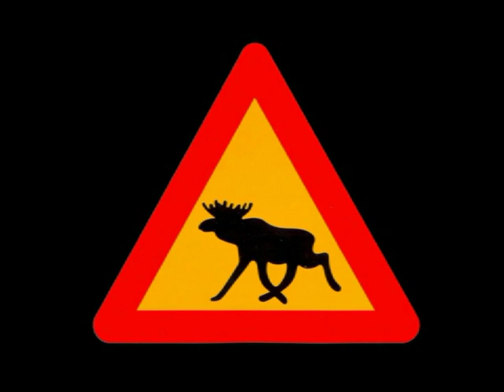The Shavers " Night Time "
Night Time ( The Strangeloves 1965 )

Performed by The Shavers ( From Copenhagen Denmark )
Live At Klub 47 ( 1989 )

Video: K.C.Mobile Unit